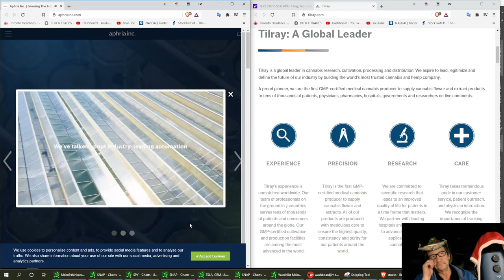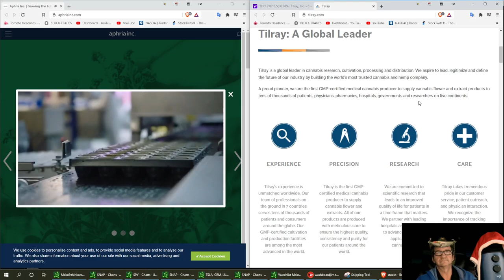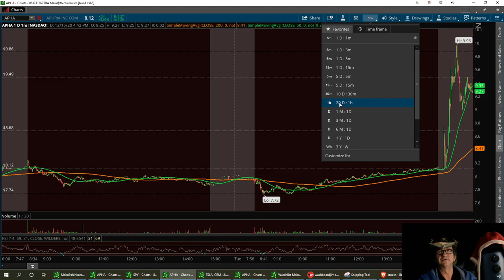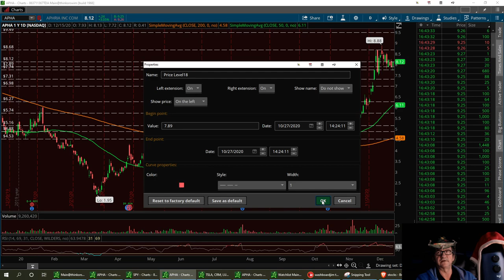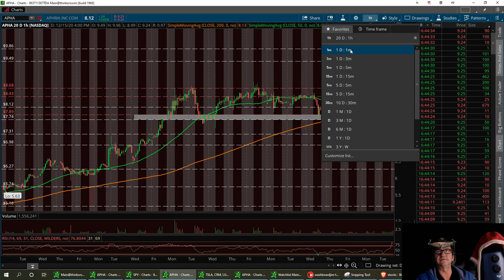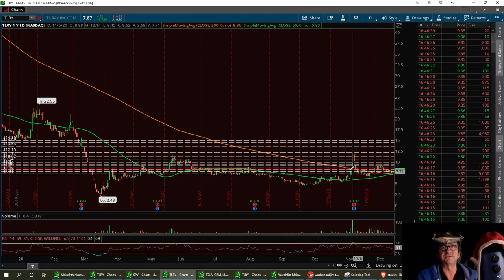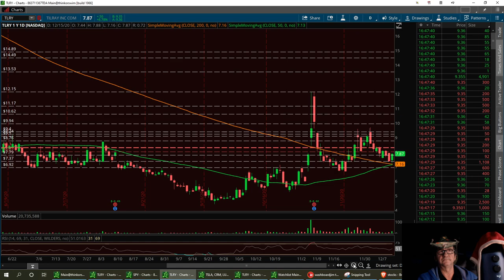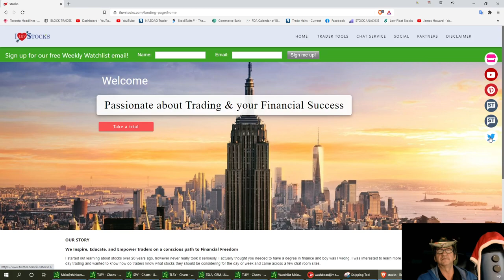Technical Analysis with Washboardjim on Merger rumor APHA TLRY